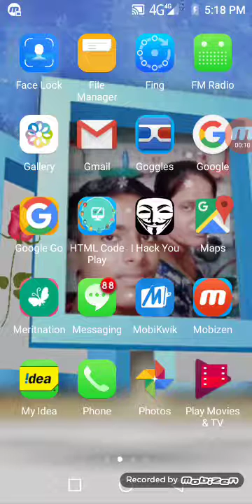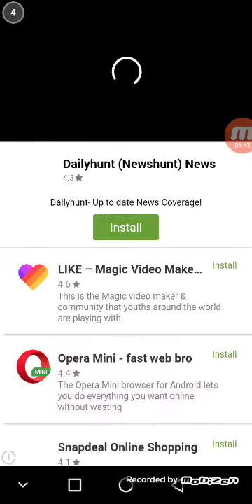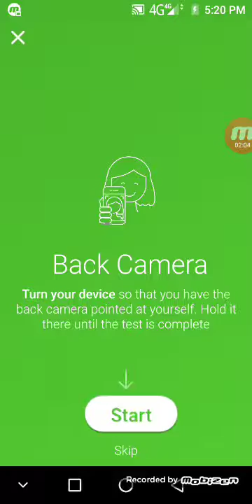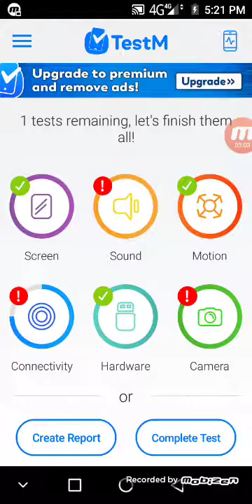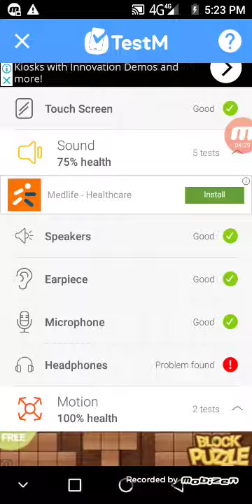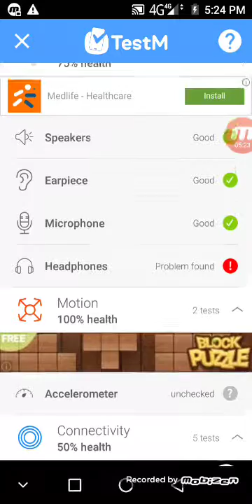Test mobile hardware on 5min free app with report